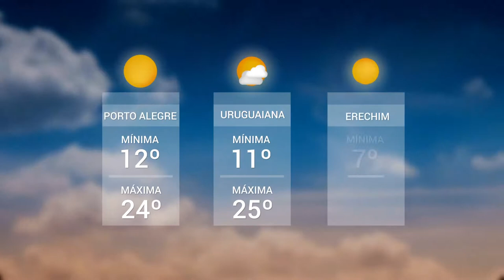Panorama | TVE - Boletim - Previsão do Tempo - Rally dos Sertões - 16/8/18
- Previsão do Tempo: sol predomina em todo o estado nesta sexta-feira.
- Unisc TV: Paixão pela velocidade. Santa Cruz terá representante no Rally dos Sertões.